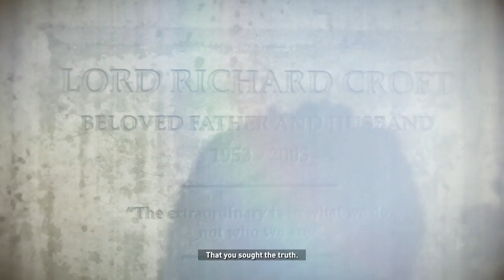Rise of the Tomb Raider Day 6